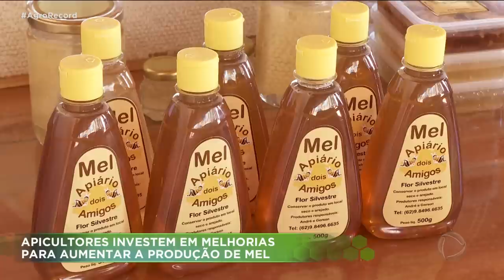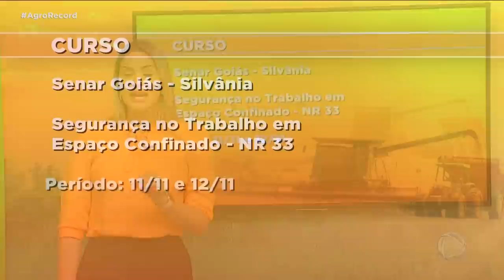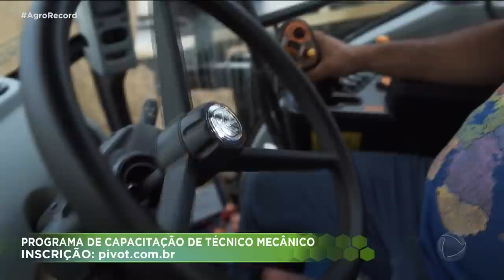AGRO RECORD 06/11/22 - PROGRAMA COMPLETO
O AGRO RECORD DESSA SEMANA MOSTRA  COMO ESTÁ A PRODUÇÃO DE BANANA EM GOIÁS; BATALHÃO RURAL INTENSIFICA POLICIAMENTO NAS REGIÕES DE  PLANTIO DA SOJA PRA EVITAR O FURTO DE SEMENTES E FERTILIZANTE; O AUMENTO DO CONSUMO DE MEL INCENTIVA APICULTORES A INVESTIREM MAIS NA ATIVIDADE;  E TEMOS A RECEITA DE UM BOLO DE CARNE MOÍDA  COM O TALENTO DO CANTOR RONALDO CARVALHO QUE TOCA E CANTA MUITO.